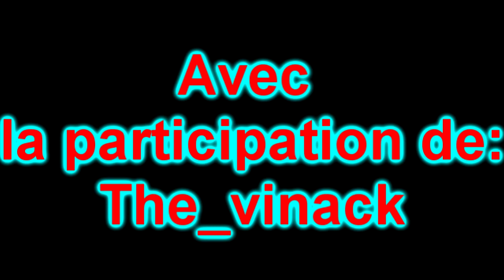[FR] Test Assassin's Creep ep 2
Après Sawcraft , le test de la map Assasin's creep avec the_vinack !
Bonne Vidéo !